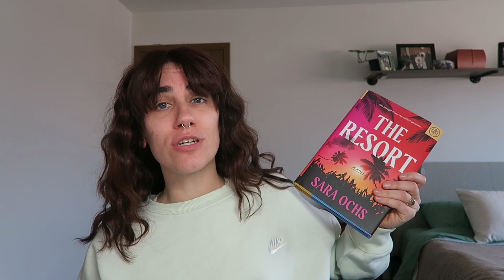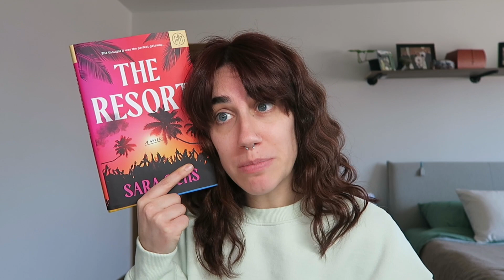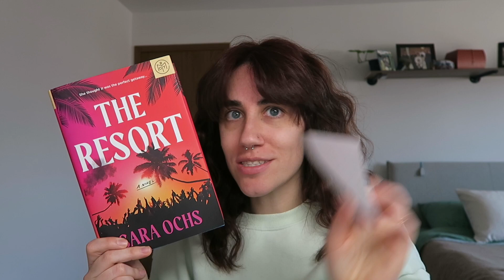book review: the resort by sara ochs 🌴 (cawpile)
hi friends! somehow i've managed to read my book of the month book in the month in which it was received two months in a row! here's my cawpile review for sara och's debut novel, the resort!

✨chapters✨
📚 0:00 - intro
📚 0:35 - synopsis
📚 2:42 - characters
📚 6:03 - atmosphere
📚 6:38 - writing
📚 7:12 - plot
📚 8:07 - intrigue
📚 9:00 - logic
📚 9:48 - enjoyment
📚 10:27 - scores/rating
📚 10:51 - conclusion & outro